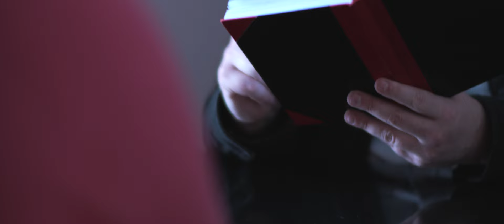Witness describes Serial Killer to Sketch Artist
Sketch...artist...GET IT?